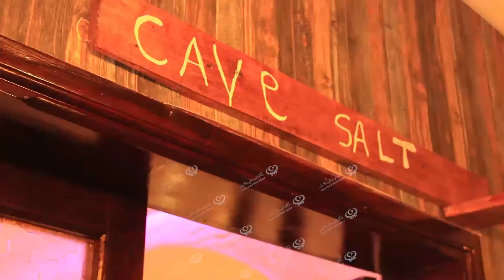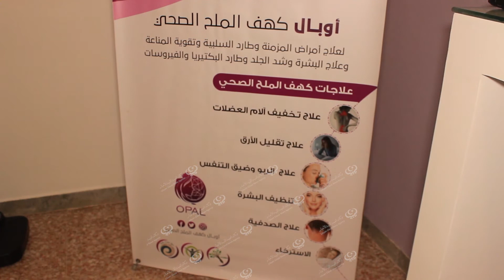أفتتاح أول كهف ملح في ليبياLCNA